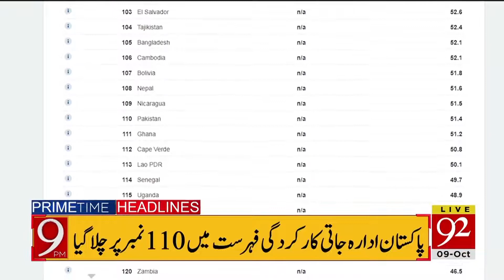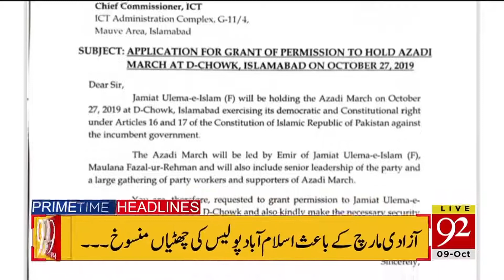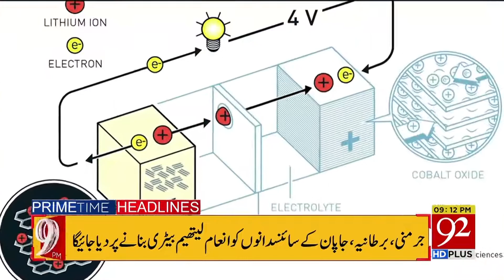Headlines | 05 PM | 9 October 2019 | 92NewsHDUK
Prime Minister Imran Khan leaves for homeland after China visit